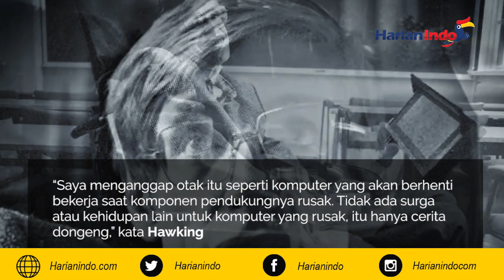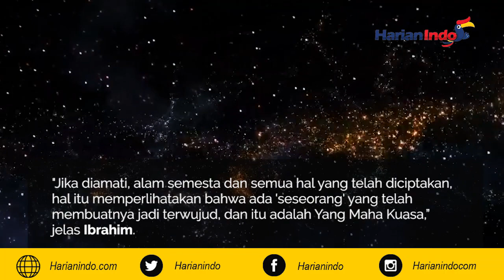Saat Ilmuwan Meyakini Surga Hanyalah Dongeng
Stephen Hawking membuat seuah teori yang menyatakan bahwa Surga, Neraka, bahkan Tuhan itu hanyalah dongeng sebelum tidur belaka.